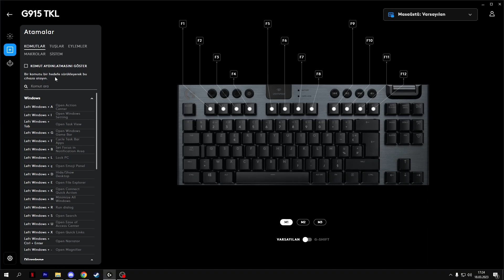Logitech in En Pahalı Klavyesi ? - Logitech G915 TKL Lightspeed Kısa Bir İnceleme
🟢LAMZU ATLANTIS - NINJUTSO SORA VE DAHA FAZLASI İÇİN